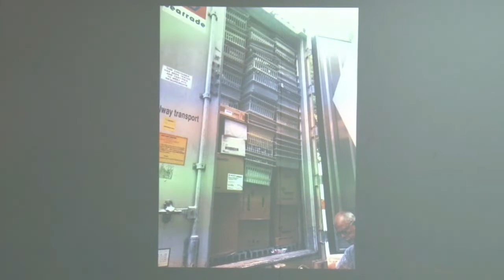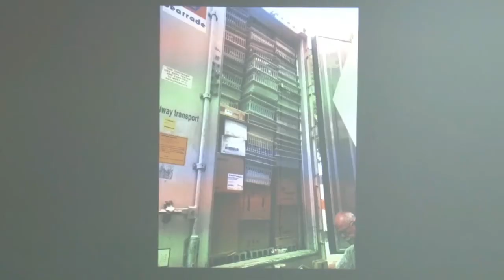07 09 2018 JA Foundation doneert medische verbruiksartikelen